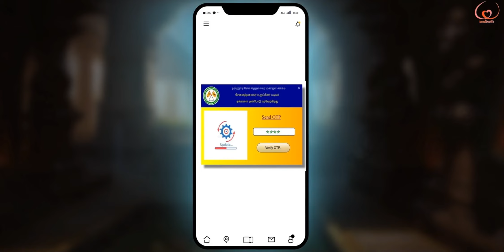Senaithalaivar Matrimony Advertisement